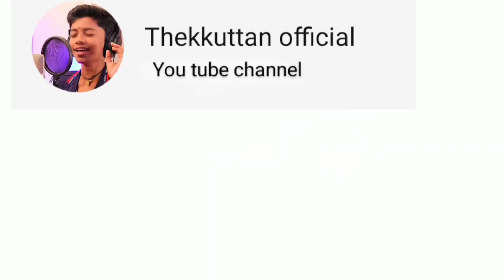പെടക്കണ മീനിനെ കണ്ടാ ഗുയ്സ് 😂😂😂 beach vibe vlogg # # thekkuttan official #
ഒരു രസം ഒരു ഹരം
വേറെ ഒന്നുമില്ല ഈ വീഡിയോ ഒന്ന് എല്ലാവരിലേക്കും എത്തിക്കാം എന്ന് വിചാരിച്ചു അത്രയേ ഉള്ളു 😁😁😁😍😍😍❤❤🙏🙏😁